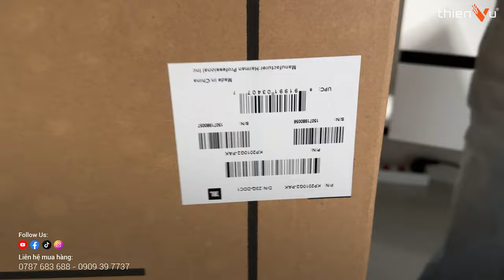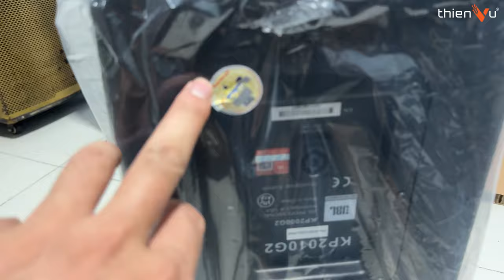Khách Hàng Chia Sẻ Cảm Nhận Sau Khi Trải Nghiệm Dàn Karaoke JBL KP 2010G2 | Full Harman 50 Triệu